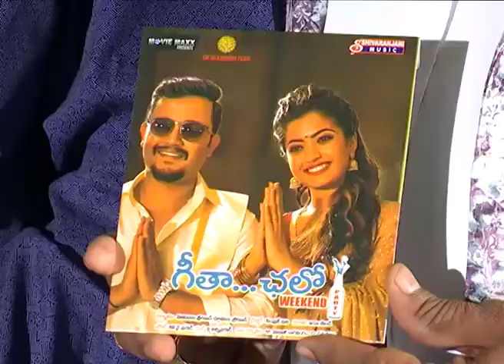Geetha Chalo Movie Theatrical Trailer - 100% Mass Tv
Watch Geetha Chalo Movie Theatrical Trailer .Rashmika Mandanna